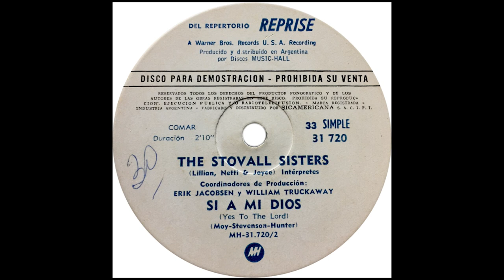The Stovall Sisters – Yes To The Lord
Label: Music Hall – 31.720
Format: Vinyl, 7", 33 ⅓ RPM
Country: Argentina
Released: 1971
Genre: Funk / Soul
Style: Rhythm & Blues, Funk